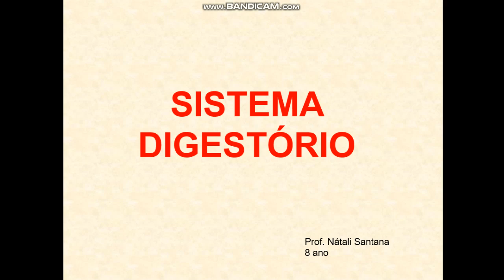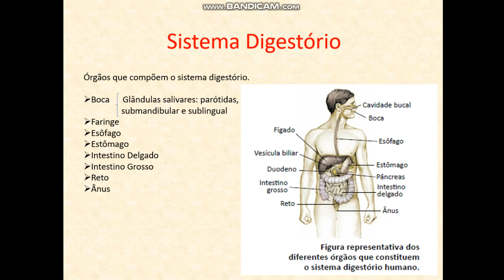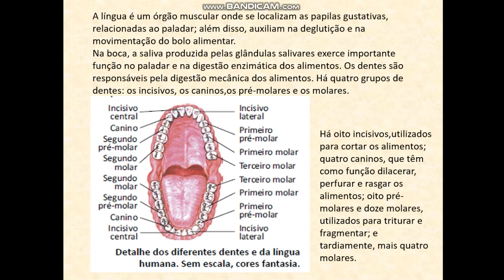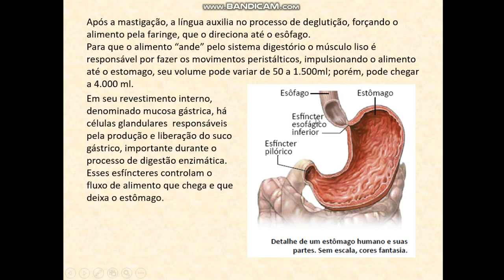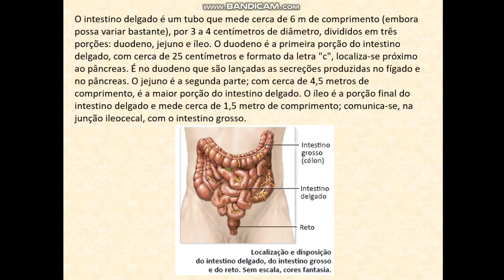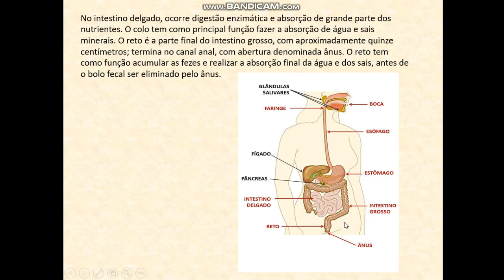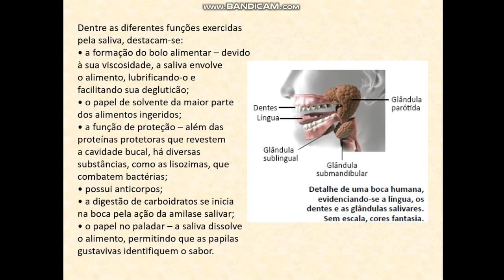cap 9 8 ano parte 1 - ciências